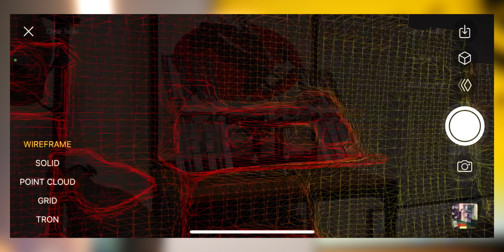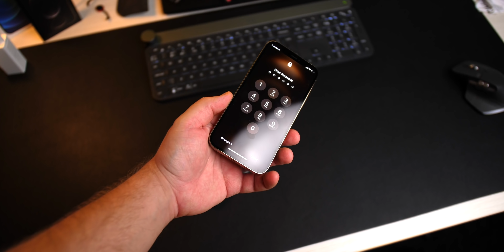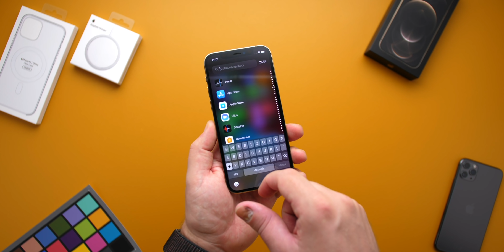📱 Apple iPhone 12 Pro Unboxing: Vyplatí se vůbec? | WRTECH [4K]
💡 Chceš tip na nejlepší nabíječku pro nový iPhone 12 a 12 Pro? Mrkni na tohle video

ℹ️ Telefon Apple iPhone 12 Pro na test jsem zakoupil z odkazů výše.
🔔 Aktivuj si zvoneček vedle tlačítka "Odebíráno", ať nezmeškáš žádné nové video!
📧 Žádosti o partnerství, média a obchodní příležitosti směřuj na business(at)wrtech.cz 👍🏻